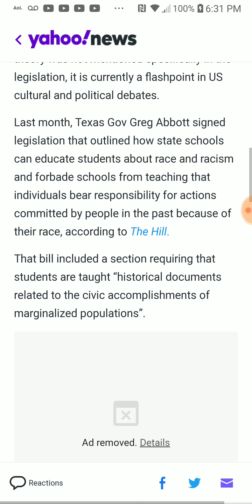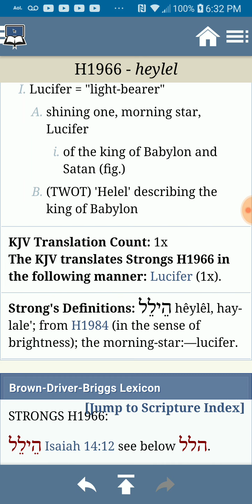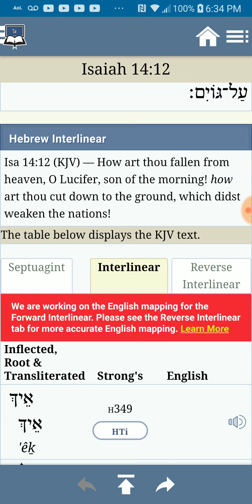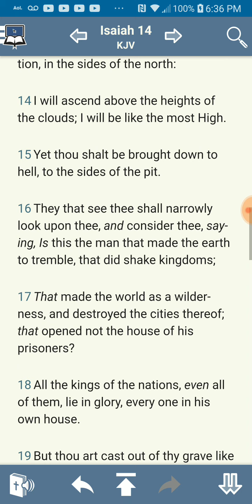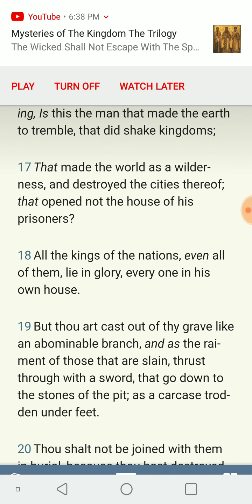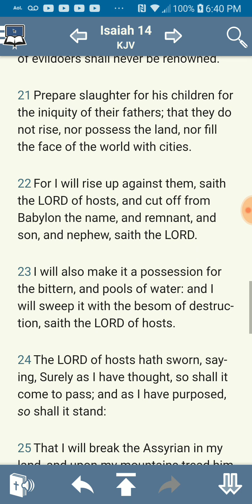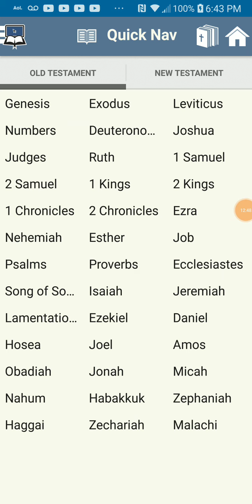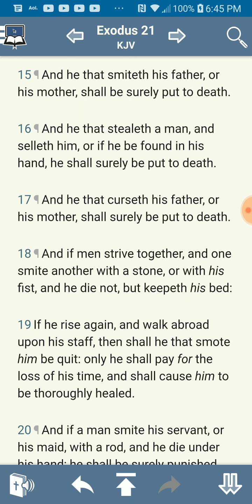PT.2 of 4 , Texas stops teaching kkk was morally wrong